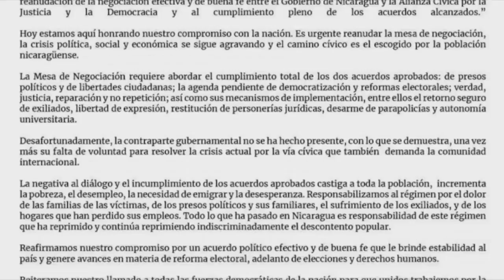Edwin Carcache y Douglas Castro: El vehículo político para la presión cívica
Entrevista con Edwin Carcache y Douglas Castro, ambos integrantes de la Alianza Cívica por la Justicia y la Democracia.